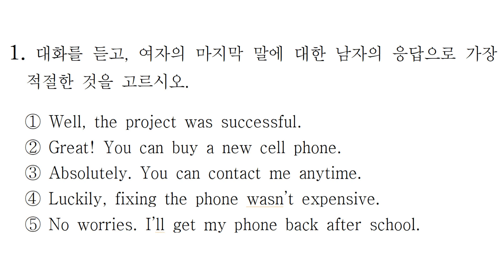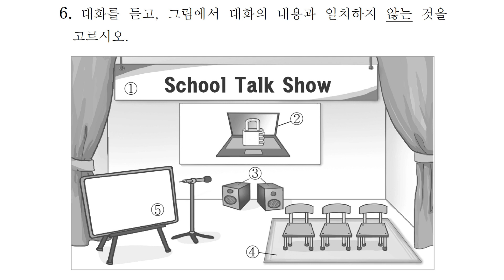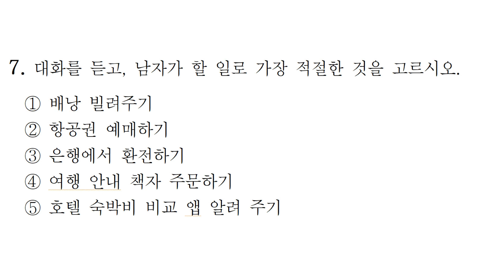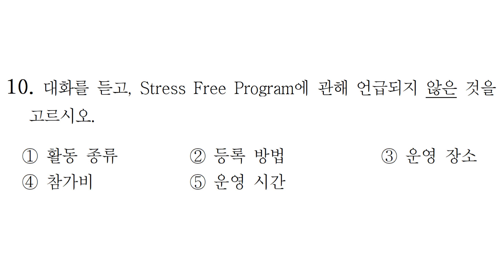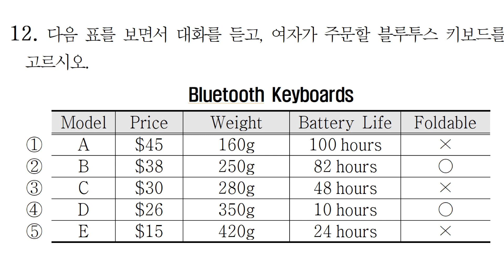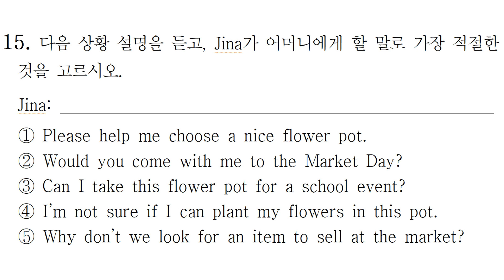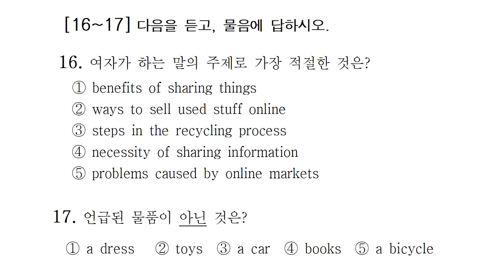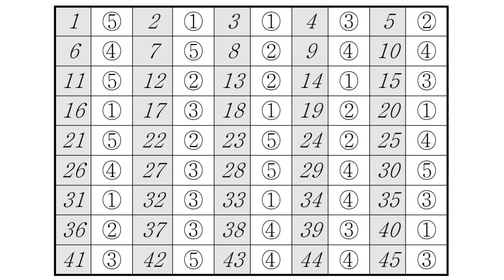2019년 9월 고1 모의고사 영어 듣기 파일 mp3 (정답 후반 끝)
2019년 9월 5일 시행했던 고등학교 1학년 모의고사
듣기 파일 입니다.

*구독을 누르시면
1.문제 풀이 노트필기분석, 해석, 해설지,
(추석 연휴 후 9월 3주차 제공예정)

2. 본문 암기용 Mp3
3.빈칸 순서 배열 문제를
쉽고 빠르게 다운로드  하실수 있습니다.

*문제 원본, 분석, 워크시트 본문 ,& 듣기  MP3 다운로드  (제공예정)
(워크시트 빈칸, 순서, 배열 , 본문암기 mp3 완료,
분석 업데이트중...구독 후 알람 확인 바랍니다.)

2019년 9월 고등학교 1학년 모의고사 영어 외국어영역
내신대비  영어  문제 상세 분석, 해설, 풀이 강의 정답 확인

2018 올림포스 독해의 기본 1 (완강: 분석 필기내용 풀이, 듣기파일 다운 제공)

2018 올림포스 독해의 기본 2 (완강: 분석 필기내용 풀이, 듣기파일 다운 제공)

2019년 9월 모의고사 영어,9월 모의고사 영어, 9월 모의고사 해설,